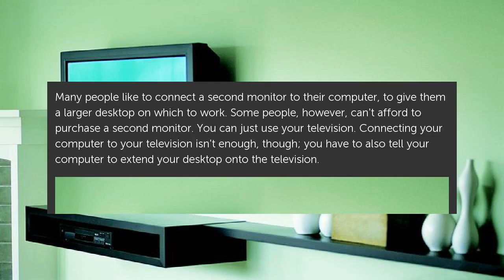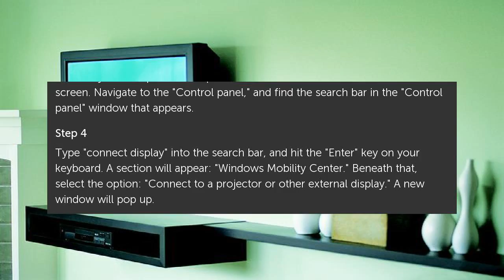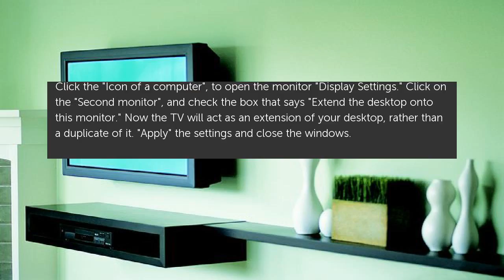How to Extend Your Computer Desktop to Your TV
Many people like to connect a second monitor to their computer, to give them a larger desktop on which to work. Some people, however, can't afford to purchase a second... How to Extend Your Computer Desktop to Your TV